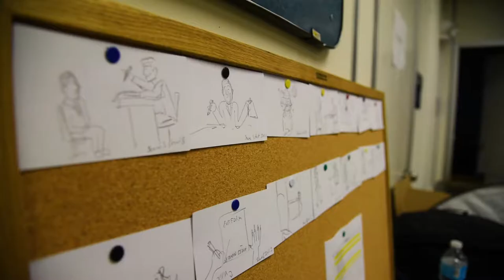UConn Film Club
The UConn Film Club was founded in the Spring of 2016 with the goal of providing a place for students to both learn about the narrative filmmaking process and work on their own original productions. The university does not yet have a dedicated filmmaking program, and our purpose is to fill that gap, and create a larger filmmaking community at UConn.

Each semester we create a couple professional short films. We pitch ideas and then vote on what scripts to write. Next, members take on different roles in the film production process- directing, producing, camera work, lighting, costumes, design, etc. Finally, we edit the final films for the end of the semester to present at a UConn screening and local festivals. Each of their projects are led by a Director, Producer, and Cinematographer, who are not only responsible for the creation of the film, but also to train newer members in the film production process so they can lead their own projects in future semesters. Our films represent the work of dozens of undergraduate and graduate students at the University of Connecticut across a variety of disciplines.